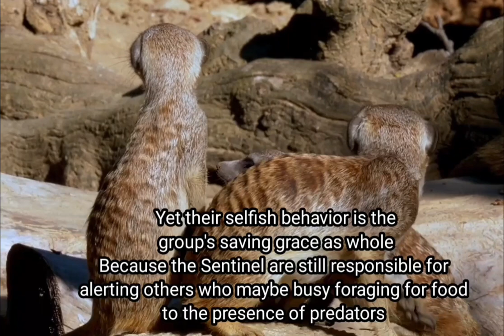The story about the Sentinel behavior of Meerkats